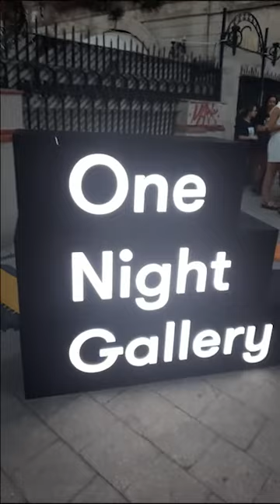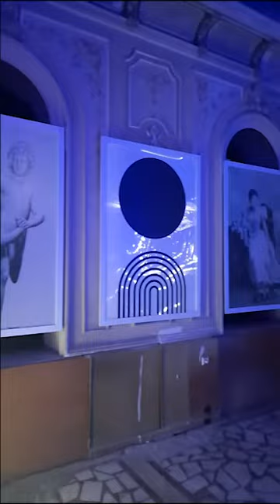OneNight Gallery - Hotel Intim Constanta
One Night Gallery Love Les Ateliers Nomad @ Hotel Intim Constanta

Am fost la o expozitie new media art la Hotel Intim sambata 30 iulie 2022. Am descoperit tablouri interactive (miscai mana deasupra unui senzor si se schimba efectul grafic aplicat asupra unor imagini), spectacol de fum, lasere si lumini, mapare a cladirii cu imagini, dans contemporan impreuna cu mapare pe cladire (Maria Mora purta un costum de captura a miscarii si miscarile ei se transpuneau in miscarile unei fiinte de pe cladire) A fost foarte interesant, altceva mai deosebit de facut intr-o sambata seara.

Muzica: Fun Jazz by Francisco Alvear via mixkit.co

Comunicat de presa One Night Gallery:
Ca prima galerie de new media art din România, combinăm arta și tehnologia de ultimă generație pentru a aduce la viață clădirile de patrimoniu și a oferi o experiență imersivă și interactivă.
În cadrul expoziției itinerante de anul acesta îi prezentăm pe 𝗟𝗲𝘀 𝗔𝘁𝗲𝗹𝗶𝗲𝗿𝘀 𝗡𝗼𝗺𝗮𝗱, 𝘂𝗻 𝘀𝘁𝘂𝗱𝗶𝗼 𝘃𝗶𝘇𝘂𝗮𝗹 𝗰𝘂 𝗼 𝗽𝗮𝘀𝗶𝘂𝗻𝗲 𝗽𝗲𝗻𝘁𝗿𝘂 𝗺𝗮𝗽𝗮𝗿𝗲 𝘃𝗶𝗱𝗲𝗼 𝘀𝗽𝗲𝗰𝘁𝗮𝗰𝘂𝗹𝗼𝗮𝘀𝗮̆ 𝘀̦𝗶 𝗶𝗻𝘀𝘁𝗮𝗹𝗮𝘁̦𝗶𝗶 𝗮𝗿𝘁𝗶𝘀𝘁𝗶𝗰𝗲.
Ne bucurăm să le sărbătorim munca deschizând Hotelul Intim publicului și lucrând la această expoziție de new media art alături de prieteni.
Împreună vom transforma Hotelul Intim, una dintre cele mai frumoase clădiri din Constanța, într-un spațiu al explorării, jocului și interacțiunii. Ocazie cu care vom sărbători și procesul de restaurare a clădirii, care urmează să aibă loc.
Accesul la expoziție se va face în grupuri de 80 de persoane, în ordinea sosirii. Vizitatorii vor putea interacționa cu instalațiile expuse, care se desfășoară pe cele trei etaje, putând să exploreze întreaga clădire timp de 15 minute.